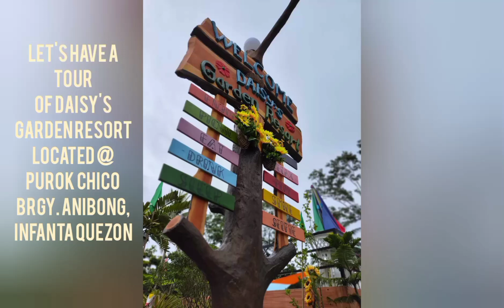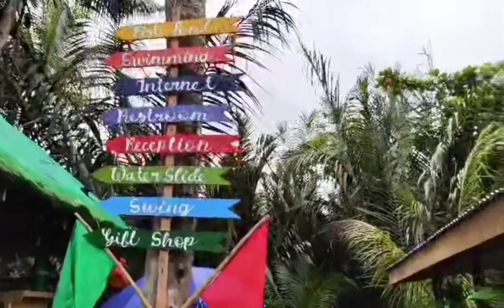# Daisy's Garden Resort